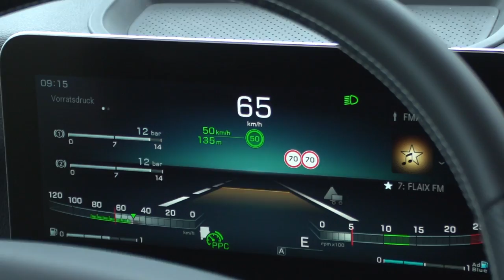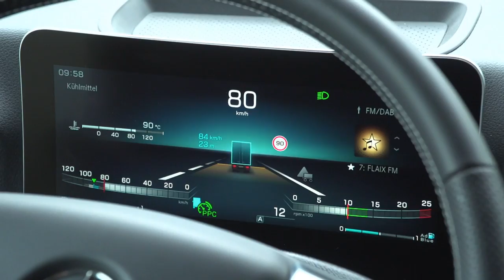LKW mit Sicherheitsrückspiegel - neuer Mercedes Actros, Range Rover Evoque, Toyota Camry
ausserdem im Programm:  Der neue 2019er Range Rover Epoque und der Toyota Camry kommt wieder nach Europa - Wenn es Toyota geht vor allem als Taxi. Die Kollegen von Fun and Drive waren wieder auf Tour, und haben jede Menge Fahrzeuge getestet. Darunter ein 40 Tonnen - mit Kameras anstatt Rückspiegel. Das kann Leben retten, nämlich von Radfahrern, die der LKW Fahrer mit herkömmlichen Spiegeln nicht sehen würde. Range Rover hat den Epoque aufgefrischt, und Toyota bringt den Camry wieder ins europäische Spiel - Man hofft dabei vor allem auf ...Taxifahrer